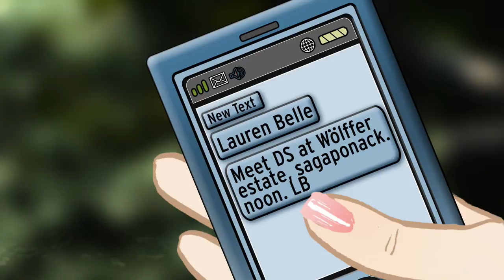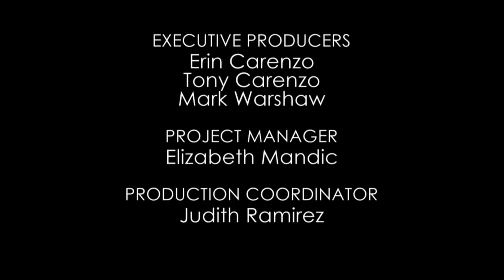Dirty Little Secret: Episode 3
""There is no way I'm going to let Lauren Belle hire a no-name stylist for Fashion Week."
—Danielle Sinclaire

Don't let Danielle Sinclaire's sleek style fool you. The powerful publicist is all about ruffling the feathers of others, which Riley Kendrick finds out the hard way. The two face off at their first meeting in the Hamptons."